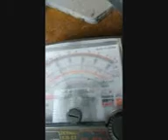Penting...cara mudah pasang pendingin untuk tv tabung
caranya dengan melilitkan kabel deode dan elco di playback akan mengeluarkan tegangan secara otomatis sesuai kerja tv dan bisa dipasang kipas dc 12 v,kalau terlalu besar tegangan dikurangi jumlah lilitanya...selamat mencoba